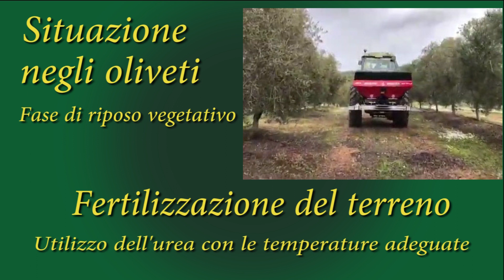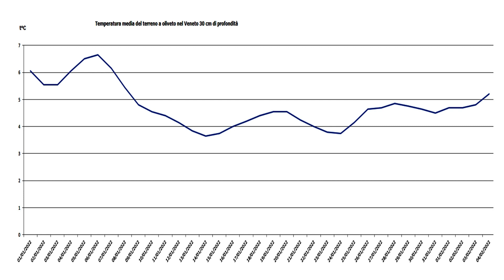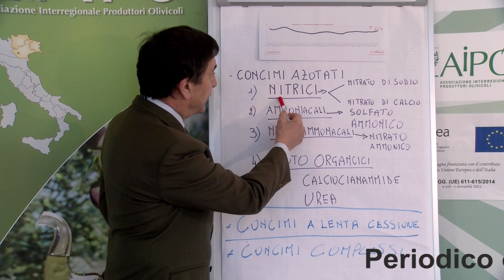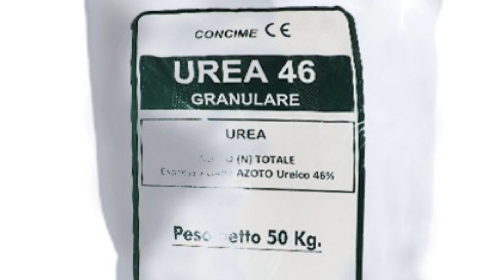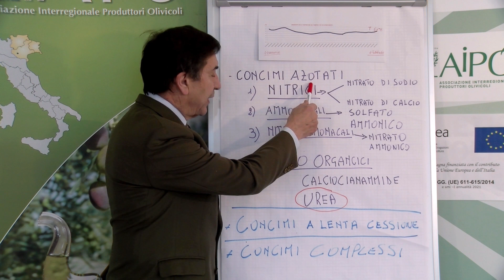Aipo Periodico olivo 4 febbraio 2022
Periodico olivo n. 5 –4 febbraio 2022

Fase fenologica: riposo vegetativo.
Difesa fitosanitari: non attuare alcun trattamento con agrofarmaci.

Ripresa vegetativa e costi urea

Aumento del costo dell’urea e la concimazione azotata alla ripresa vegetativa Gli olivicoltori, meglio tutti gli agricoltori italiani, sono preoccupati per il prezzo dell'urea, quasi triplicato nel giro di un anno, un enorme problema che è presente in tutti i Paesi del mondo.
L'urea è una molecola che fornisce azoto alle colture e, industrialmente, è prodotta con un metodo che assorbe molta energia, causa per cui l’aumento del prezzo del gas ne ha provocato un forte crescita del prezzo. La crisi dell'urea è un fenomeno di portata globale.
Secondo gli analisti il costo del gas dovrebbe scendere in primavera e con esso anche quello dei fertilizzanti, ma non ne siamo certi!!! I motivi di parlare dell’urea spinge, anche, a trattare l’argomento della ripresa vegetativa, che inizierà tra quindici venti di giorni.
Quando gli olivi riprenderanno il loro ciclo vegetativo, però, non saranno in grado di utilizzare gli elementi nutritivi presenti nel terreno, ma andranno a prenderseli dalle sostanze di riserva, che hanno accumulato nel tronco e nelle radici.
Ad inizio stagione, infatti, la pianta fa affidamento, per la sua nutrizione, alle riserve accumulate negli organi perenni l’anno precedente e, solo dopo, alla fotosintesi clorofilliana.
Queste sostanze di scorta sono quelle che non state utilizzate dalla pianta per le proprie necessità di assimilazione e di respirazione, così sono state immagazzinate in specifici tessuti, per essere utilizzate durante l’inverno o in qualsiasi momento di stress vegetativo, per il quale è richiesta energia, o come substrato per la respirazione, per il germogliamento, la crescita delle radici e il risveglio primaverile.

In commercio troviamo quattro diversi tipi di concimi azotati, che si suddividono in:
• Nitrici;
• Ammoniacali;
• Nitrico-ammoniacali;
• Azoto organici.
1. Concimi nitrici: a base di azoto in forma di nitrati, sono molto solubili, hanno un pronto effetto, sono però facilmente dilavabili, vanno apportati al terreno non nel periodo delle piogge e quando la pianta è pronta ad assorbirli subito.
Tra i concimi nitrici troviamo: Nitrato di sodio: troviamo lo ione nitrato insieme allo ione sodio, fisiologicamente è alcalino e quindi tende ad alzare il pH del terreno.
Nitrato di calcio: presenta lo ione nitrato con la compresenza dello ione calcio, a differenza dello ione sodio migliora la struttura del terreno favorendone la formazione di aggregati, è alcalinizzante perciò correggere suoli acidi innalzandone il pH.
2. Concimi ammoniacali: contengono lo ione ammonio, che a differenza dei nitrati è trattenuto dal terreno, perciò si riduce il rischio di dilavamento; ma tale forma ammoniacale è volatile e una parte potrebbe disperdersi nell’aria.
Lo ione ammonio, una volta nel suolo, subisce il processo del ciclo di azoto, ossia nitrifica per l’azione dei microrganismi del terreno, perciò ha un effetto meno rapido di quelli nitrico.
La Commissione Europea prevede una sostituzione del regolamento (CE) n. 2003/2003, attualmente in vigore, ampliandone l'ambito di applicazione alle materie prime secondarie, ovvero ai fertilizzanti organici provenienti da filiere di recupero.
L'attenzione si è ora spostata sempre più su aspetti legati alla sicurezza ambientale e dei materiali, come la presenza di elementi tossici o di metalli o di metalloidi, da parte dei fertilizzanti inorganici.
Tra i concimi ammoniacali troviamo: Solfato ammonico: vi è la presenza di zolfo, quindi acidifica il terreno, però i terreni a oliveto sono mediamente ricchi di calcio, poi lo zolfo è un elemento nutritivo importante per l’olivo.
3. Concimi nitrico-ammoniacali: contengono sia la componente nitrica e sia quella ammoniacale, tra questi troviamo il Nitrato ammonico, è neutro, perciò non ha alcuna influenza sul pH del terreno.
 4. Concimi azoto-organici: sono simili ai composti ammoniacali, però non sono dilavabili e sono a lento effetto, perciò si prestano molto bene per essere impiegati prima o durante le operazioni di semina.
Tra questi concimi troviamo:
Urea: contiene azoto ureico e, una volta distribuito sul terreno, si trasforma prima in sali ammoniacali e, poi, in azoto nitrico assimilabile.
Nel periodo di fine febbraio, primi marzo, avvengono in maniera sufficientemente spedita, purché ci sia presenza di acqua nel terreno e presumendo una temperatura del terreno superiore agli 8-10°C.